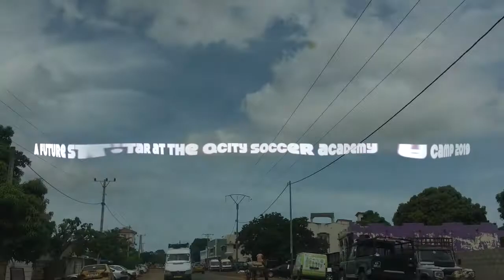EP25 - The Gambia - The incredible QCity Football academy Summer Camp 2019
Hi 👋
This is me when I took my little brother ,who is a passionate future soccer star 💫 🌟..
They had a youth camp organized by their soccer academy at Qcity presided by the Gambian minister of youth and sports...
It was an interesting experience .
More happiness to you and your loved ones